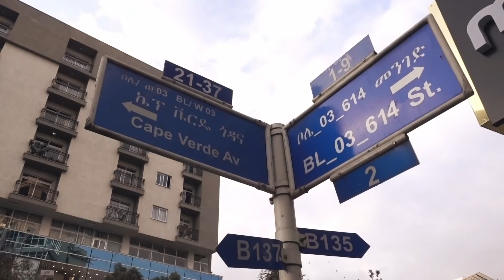Ethiopia Travel Guide + Vlog | Addis Ababa and Awassa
What are the best things to do in Ethiopia? This travel guide slash vlog will show you everything I did during my two weeks there! From Addis Ababa to Awassa, I'll take you to two beautiful regions of the country and share some of my best travel tips.

I visited Ethiopia for work, so didn't get to do many typical touristy things like the churches in Lalibela, Danakil Depression or hiking the Simien Mountains. But my experiences were perhaps a little more local and authentic than your average guided tour, so I hope you'll take this video for what it is.

Have you ever been to Ethiopia? Did you just pass through the capital of Addis Ababa, or did you have time to go sightseeing?

Hi, my name is Sabina Trojanova aka girlvsglobe - a UK-based travel vlogger and blogger. I'm all about responsible travel, sustainable fashion, natural beauty and vegan food.

...MUSIC...